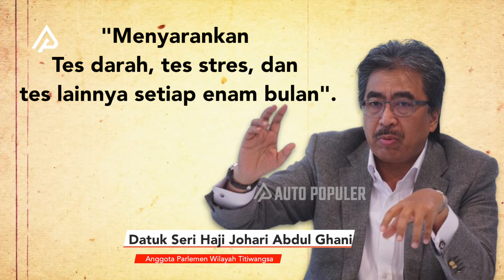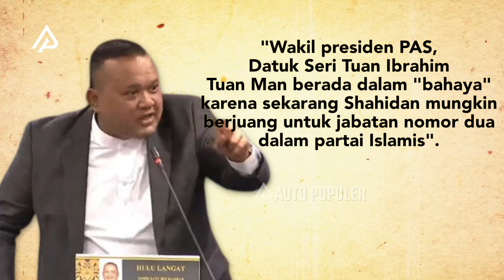PERBANDINGAN KUALITAS ANGGOTA DPR INDONESIA YANG BARU DILANTIK DAN MALAYSIA! Kita Lebih KACAU?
Drama politik di parlemen seperti tak pernah ada habisnya dan selalu seru untuk dikulik. Bermain game saat sidang, tidur saat rapat paripurna, interupsi lawan bicaranya tanpa batas, tidak menghiraukan aspirasi rakyat, dan yang terparah, terjebak dalam lingkaran suap menyuap dan korupsi. Pernyataan Gus Dur mungkin benar adanya, Gus Dur pernah berseloroh bahwa DPR itu seperti Taman Kanak-Kanak, kejadian-kejadian tadi mirip dengan suasana Taman Kanak-Kanak yang berisik dan kacau.

Interupsi demi interupsi bikin rapat jadi engga efektif, dan isu-isu penting malah jadi terabaikan. Fenomena seperti itu ternyata tak hanya terjadi di Indonesia. Negara tetangga kita, Malaysia, juga punya “Taman Kanak-Kanak” di parlemennya. Seperti apa bentuknya?

Alih-alih mendapat sambutan hangat dan semangat baru, Datuk Johari Abdul, Ketua Parlemen Malaysia yang baru terpilih punya tantangan tersendiri pada hari pertama kerjanya. Kejadian ini terjadi pada 19 Desember 2022 lalu, dalam agenda sidang Dewan Rakyat Pertama setelah berakhirnya Pemilu Raya ke-15 di Malaysia. Saat itu, setelah Wakil Perdana Menteri, Datuk Seri Fadillah Yusof menyampaikan pidatonya, ia diberi kritikan atas dikte dari kalimat Raja yang dianggap bisa mempengaruhi majelis.